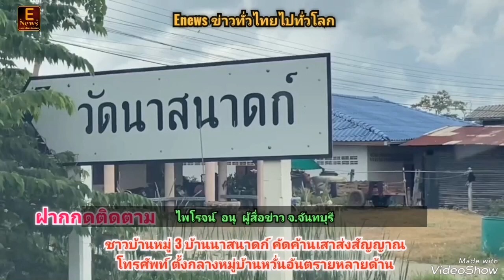จันทบุรี​ ชาวบ้านหมู่ 3 บ้านนาสนาดก์ คัดค้านเสาส่งสัญญาณโทรศัพท์ตั้งกลางหมู่บ้านหวั่นอันตรายหลายด้าน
ไพโรจน์​ อนุ​
ผู้​สื่อ​ข่าว​ จ.จันทบุรี

ชาวบ้านหมู่ 3 บ้านนาสนาดก์ คัดค้านเสาส่งสัญญาณโทรศัพท์ ตั้งกลางหมู่บ้านหวั่นอันตรายหลายด้าน
        กลุ่มผู้แทนชาวบบ้าน บ้านนาสนาดก์ หมู่ที่3 ตำบลหนองตาคง อำเภอโป่งน้ำร้อน จังหวัด จันทบุรีนำโดยนายพิมล ร่มโพรีย์ ผู้ใหญ่บ้าน หมู่ 3 เดินทางเข้าร้องเรียนนายกเทศมนตรีเทศบาล ตำบล หนองตาคง เพื่อขอคัดค้านการก่อสร้างเสาส่งสัญญาณโทรศัพท์ในหมู่บ้าน
        ที่ห้องประชุมเทศบาลตำบลหนองตาคง  นายบุญเลี้ยง นนทรัตน์ นายกเทศมนตรีตำบลหนองตาคง มอบหมายให้ นายปรัชญา พรหมฉิน รองนายกเทศมนตรีตำบลหนองตาคง พร้อมด้วย พันจ่าตรี ดร. วิสวัส เอิบสภาพ ปลัดเทศบาล และหัวหน้าส่วนราชการ เข้าต้อนรับชาวบ้านและร่วมประชุมกรณีมีการร้องเรียน เรื่อง การติดตั้งเสาสัญญาณโทรศัพท์ หมู่ที่ 3 บ้านนาสนาดก์ เนื่องจากได้รับความเดือดร้อน โดยประเด็นส่วนใหญ่ชาวบ้านแจ้งขอคัดค้านให้รื้อถอน ออกจากพื้นที่หมู่บ้านซึ่งโครงการดังกล่าวได้ก่อสร้างขึ้นกลางหมู่บ้านต้นเสาสูงตระหง่านทำให้ชาวบ้านหวาดกลัว
        ด้านปลัดเทศบาลตำบลหนองตาคงได้มีการชี้แจงชาวบ้านในเบื้องต้นว่าจากกรณีที่มีผู้มาสร้างเสาส่งสัญญาณโทรศัพท์ในหมู่บ้านนั้นทางเทศบาลยังไม่ได้รับเอกสารขออนุญาตและยังไม่ได้อนุญาตให้ดำเนินการจัดสร้างซึ่งเบื้องต้นยังไม่ทราบบริษัทที่มาสร้าง ซึ่งในเบื้องต้นจะใช้อำนาจทางเทศบาลปิดประกาศแจ้งยุติการดำเนินการและให้หรือถอนเนื่องจากการก่อสร้างในครั้งนี้ไม่มีใบนุญาตให้ก่อสร้าง  ซึ่งเมื่อรื้อถอนแล้วหากจะขออนุญาตสร้างทางเทศบาลก็ไม่สามารถขัดข้องได้แต่ทั้งนี้ขึ้นอยู่กับชาวบ้านและผู้นำหมู่บ้านป้าจะยินยอมให้ใช้สถานที่หรือไม่ การหารือกันในครั้งนี้เป็นไปอย่างเรียบง่ายและได้ข้อยุติที่น่าพอใจสำหรับชาวบ้านจึงแยกย้ายกันกลับบ้าน โดยปลัดเทศบาลรับปากจะทำเอกสารชี้แจงให้ผู้ที่สร้างเข้ามาแสดงตนเป็นเจ้าของและต้องรื้อถอนสิ่งก่อสร้างดังกล่าวออกเนื่องจากผิดขั้นตอน  และจะปิดประกาศให้หรือถอนหากไม่มีผู้มาแสดงตนเป็นเจ้าของก็จะใช้อำนาจของเทศบาลดำเนินการทำเรื่องหรือถอนต่อไป